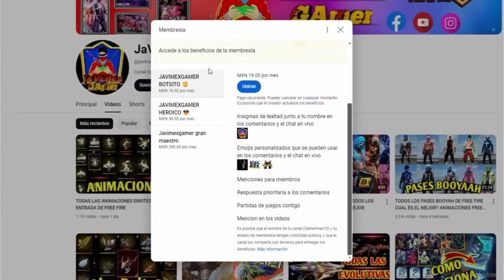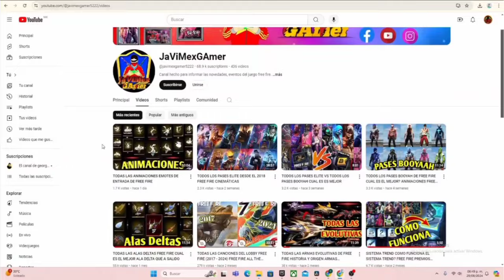🔥 CONSIGUE SKIN EVOLUTIVA ESCORPIÓN LEGENDARIO FREE FIRE RULETA ESCORPION UNICO RULETA MAGICA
Consigue la skin legendaria escorpión con pocos diamantes ruleta mágica free fire